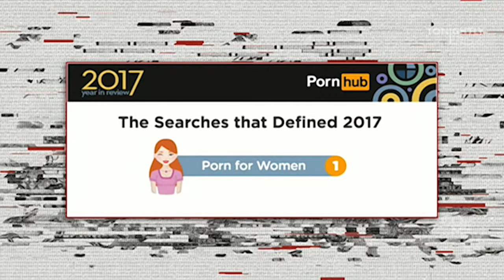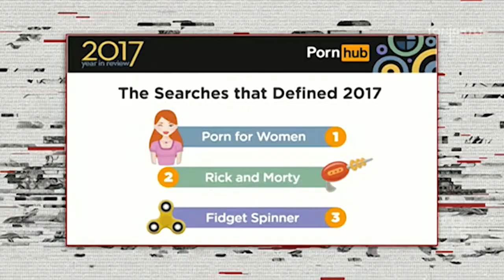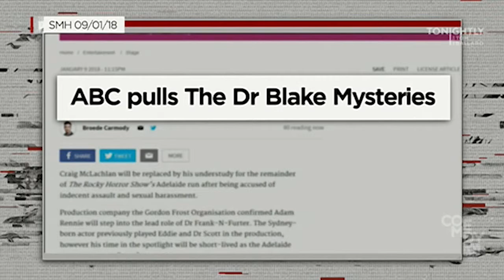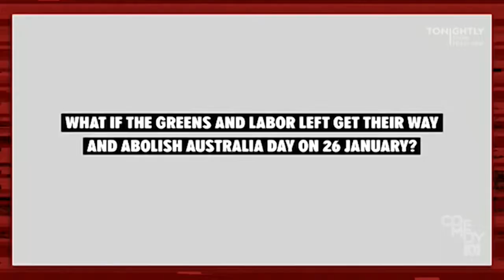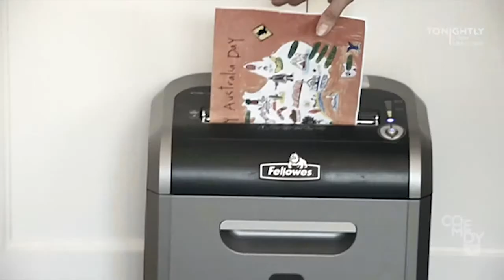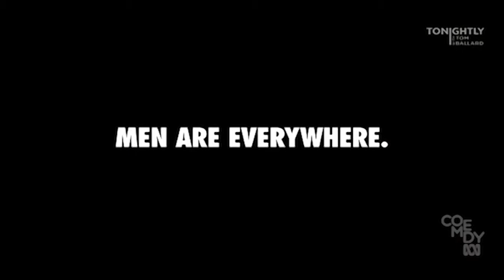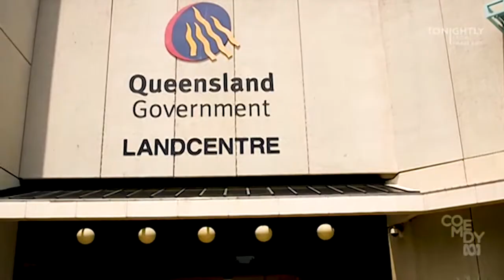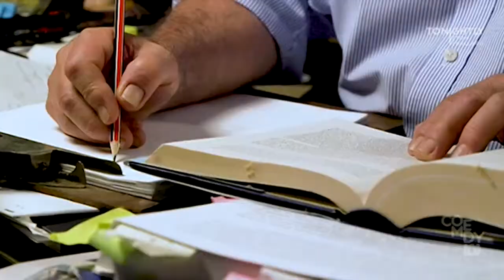Tonightly with Tom Ballard FULL EPISODE January 10 2018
Greg talks to Mark Latham, Greta does metoo ads and Bride tackles Australian racist place names.